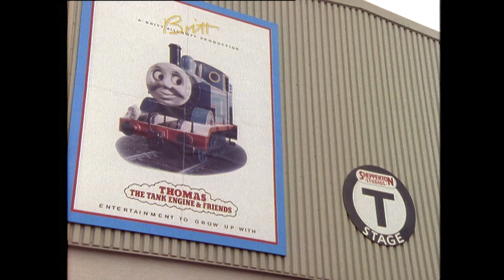Behind The Steam - The Making of Thomas the Tank Engine & Friends | Trailer (Unofficial Documentary)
Release date to be confirmed.

Please note: This is an unofficial documentary being made on a not-for-profit basis.